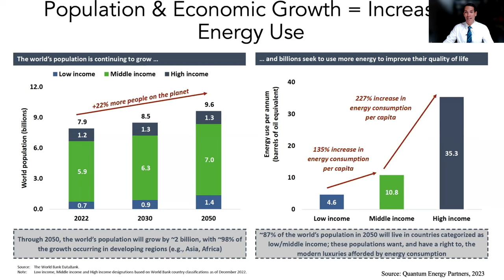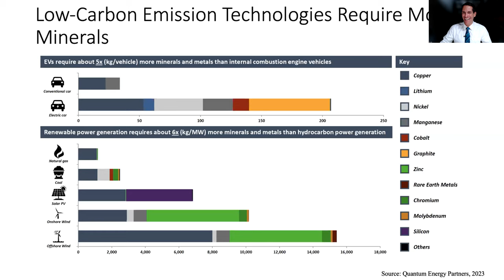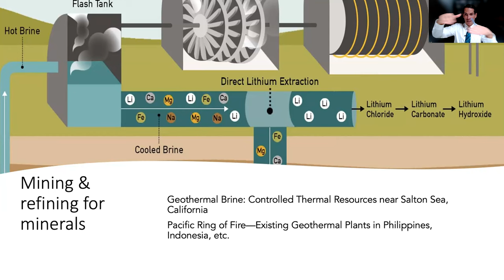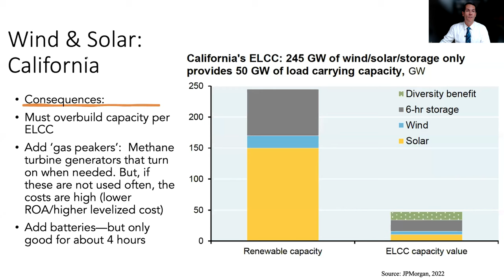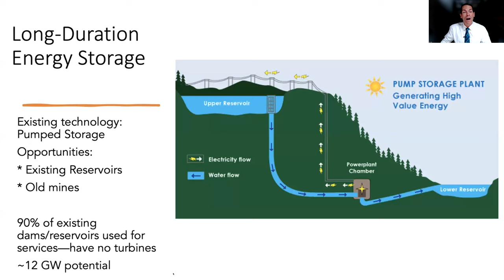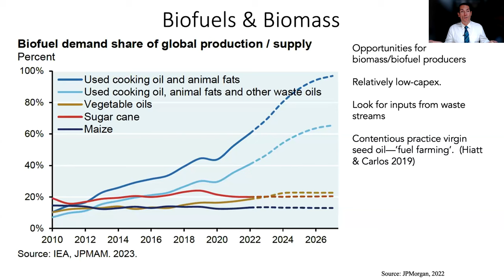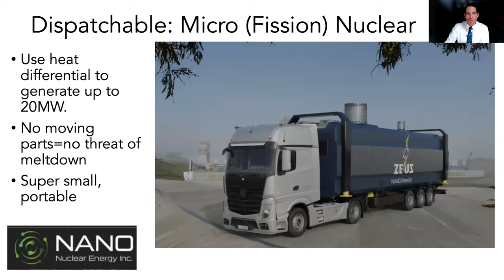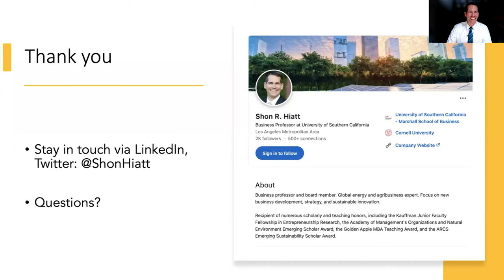2023 NYU Stern Innovation Conference: How Entrepreneurs Can Tackle the ‘Energy Transition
Fubon Center for Technology, Business and Innovation hosted their 5th Annual Innovation and Environmental Sustainability Conference on Friday, October 27, 2023.
We heard from an amazing ensemble of scholars and practitioners about the opportunities and challenges for innovating for environmental sustainability and the latest in research on how to successfully innovate in this space.

"How Entrepreneurs Can Tackle the ‘Energy Transition"

Keynote
Shon R. Hiatt, Associate Professor of Business Administration, Director of Business of Energy Transition initiative, USC Marshall School of Business

Melissa A. Schilling, Fubon Center Director of the Technology & Innovation Initiative, Herzog Family Professor of Management, Professor of Management & Organizations, Deputy Chair of the Management & Organizations Department, NYU Stern School of Business